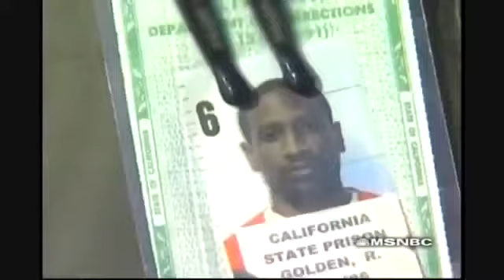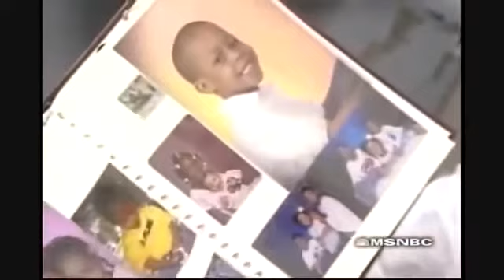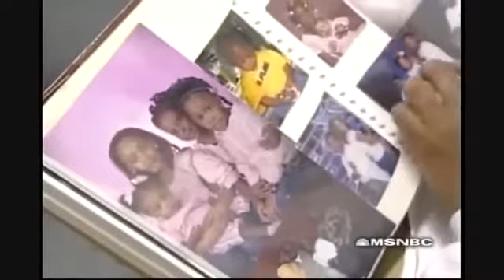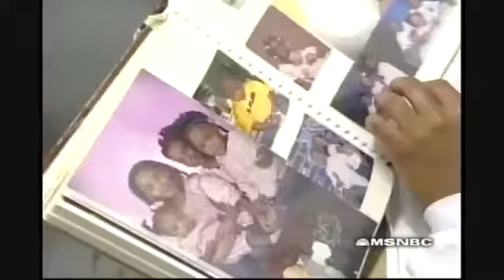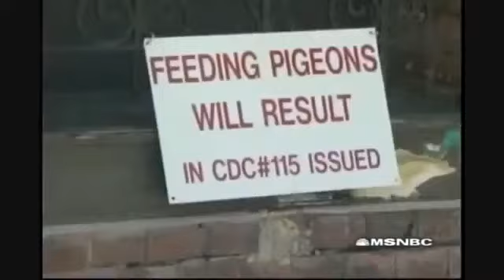love inside the walls of prison xxx prison life msnbc